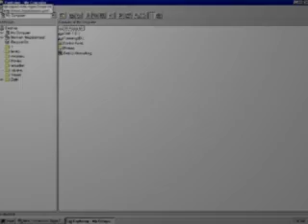Virus: The Game - Intro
Intro movie from "Virus: The Game"